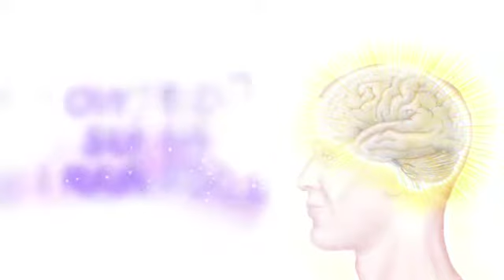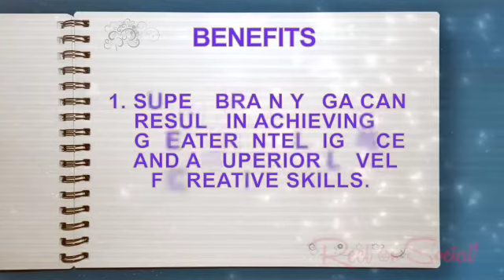Brian shaper with pratibha dhurve